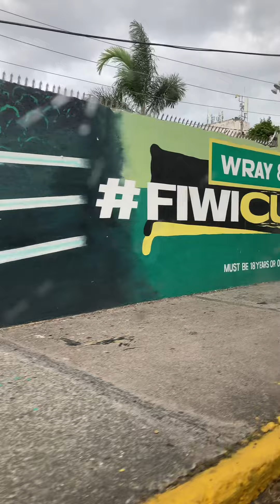JAMAICA VLOG 🇯🇲| My Husband & Kids First Time Going To Hellshire Beach